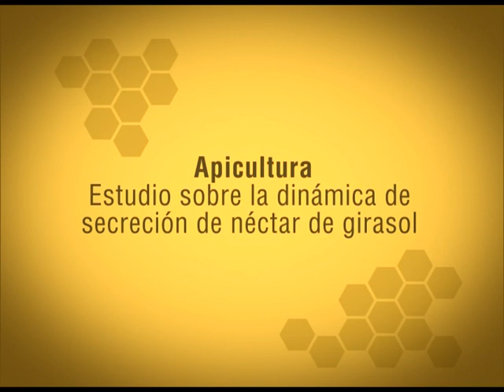Apicultura: Néctar de girasol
El Programa Cambio Rural fomenta el trabajo grupal de productores en diversas temáticas, entre las que se destaca la apicultura. Desde el Grupo Pampero, perteneciente a INTA Bordenave, nos explican un ensayo que se realizó sobre la secreción de néctar de girasol, en el que buscaron obtener información para mejorar la toma de decisiones.